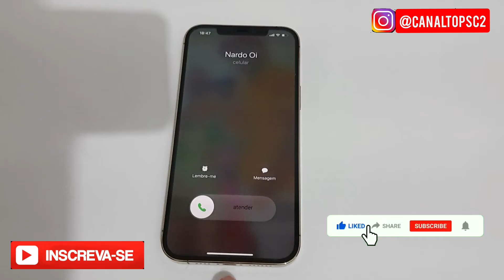Como recusar uma ligação na tela de bloqueio do iPhone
Olá tudo bem com você espero que sim nesse vídeo de hoje eu quero dar uma dica para você que acabou de comprar um iPhone e recentemente recebeu uma ligação e desejada e não conseguiu recusar essa ligação na tela de bloqueio do iPhone pois somente aparecia a opção para você atender ou enviar uma mensagem calma que nesse vídeo eu vou te explicar como você faz para recusar uma ligação na tela de bloqueio do seu iPhone muito simples e fácil bom quando alguém te ligar e o seu iPhone estiver bloqueado basta você pressionar duas vezes o botão liga e desliga do seu iPhone ou seja o botão Power quando você pressionar por duas vezes continuar o botão Power do seu iPhone automaticamente essa chamada será desligada sem ter que desbloquear o iPhone para recusar a ligação bom agora você já sabe né não precisa mais você desbloquear o seu iPhone para recusar uma ligação espero que esse vídeo tem ajudado você